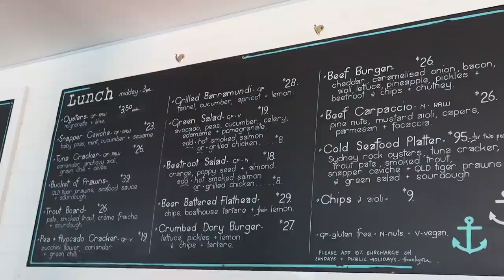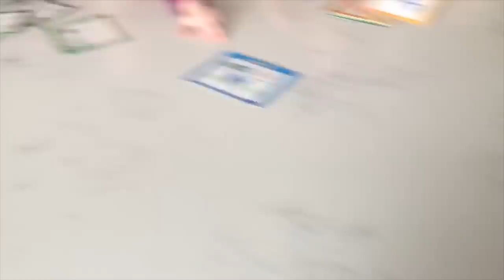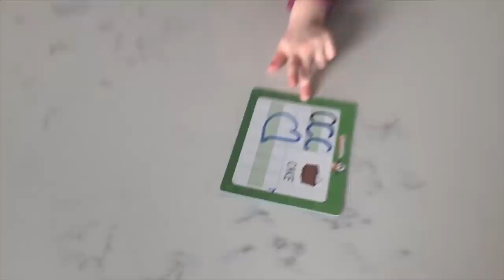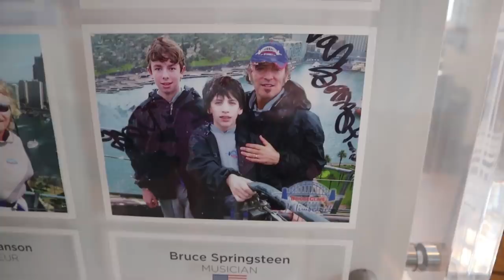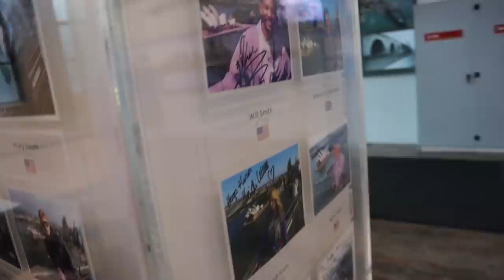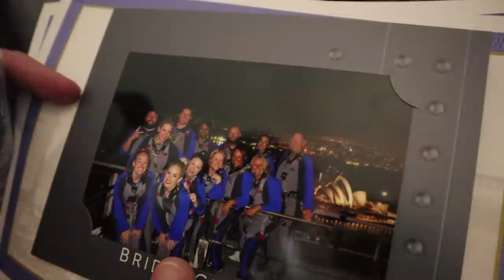THE GIRLS WORK ON THEIR LETTER WRITING AND MAKEUP SKILLS-CLIMBING THE SYDNEY HARBOR BRIDGE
We enjoy lunch with the owners of SeneGence, shop and climb the Sydney Harbor Bridge all while the girls practice their writing skills, makeup and go to dinner at the cooker man with Mimi and Papa